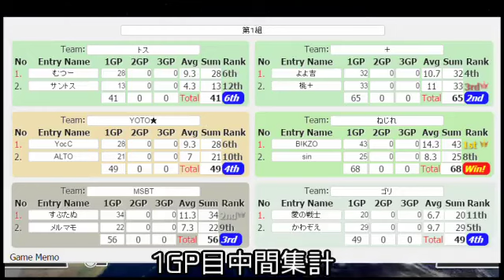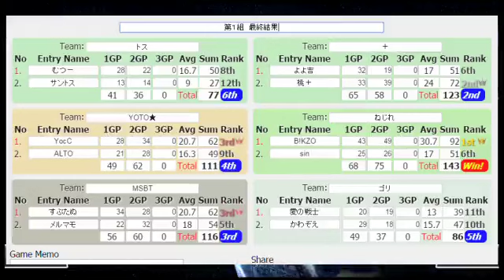【実況】下手なりにマァリオカートエィイイイイイ【実況者タッグ杯】2GP